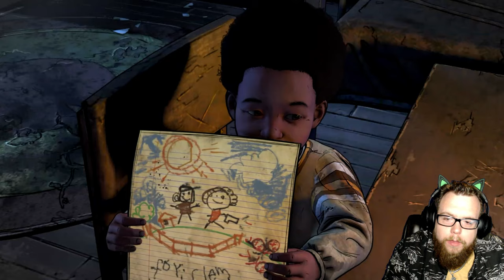The Walking Dead ~ Done Running ~ Let’s Play! ~ S: 5, E: 1, # 83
The Walking Dead: The Final Season is an episodic adventure game developed by Telltale Games and later Skybound Games, and the fourth and final main game in The Walking Dead video game series, based on Robert Kirkman's comic book series of the same name. Taking place some years after The Walking Dead: A New Frontier, the game focuses on Clementine's efforts to raise young Alvin Jr., AJ, in the post-apocalyptic world, coming to join with a group of troubled teenagers surviving out of their former boarding school. Their path leads them to encounter a hostile group of raiders led by a figure from Clementine's past.